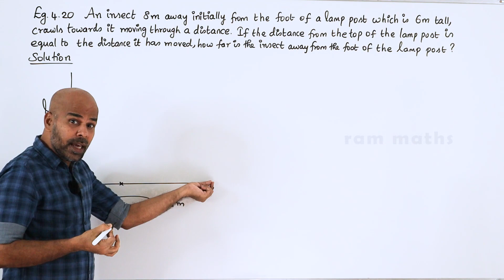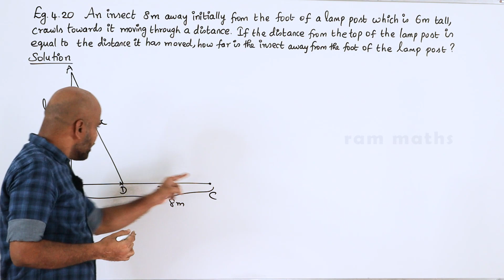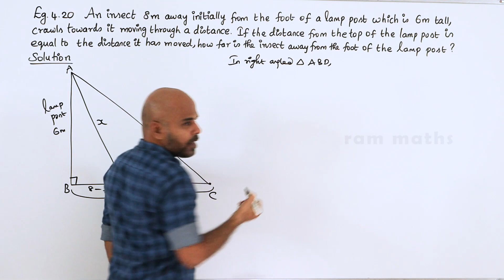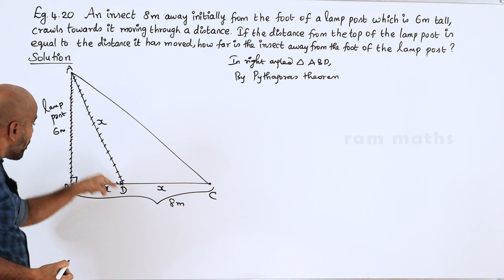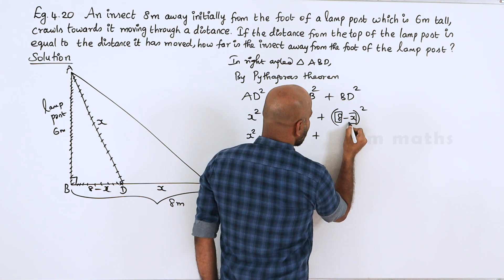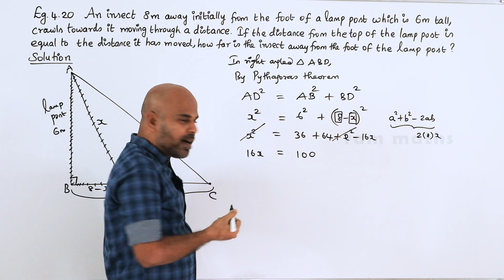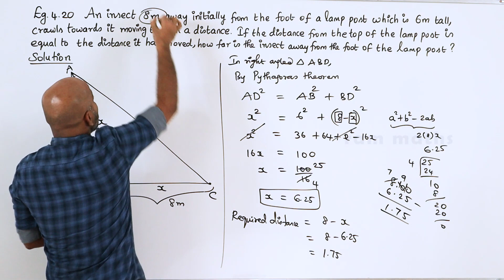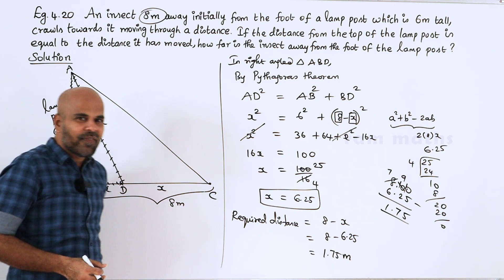10th | EXAMPLE 4.20 | GEOMETRY | CHAPTER 4 | STATE BOARD | RAM MATHS